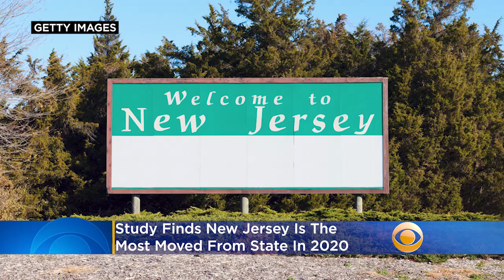New Jersey Is The Most Moved From State In 2020, Study Finds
New Jersey may be the most densely populated state in the U.S. but it seems residents can't wait to move out of the Garden State. According to moving company United Van Lines' 44th Annual National Migration study, New Jersey was the state most moved from in 2020. Katie Johnston reports.